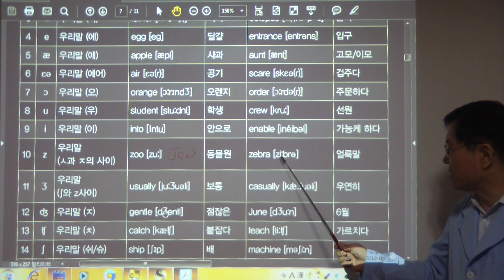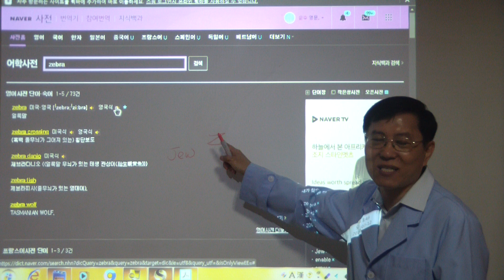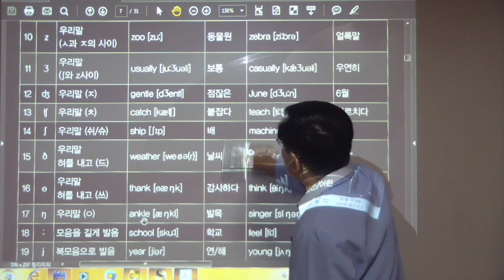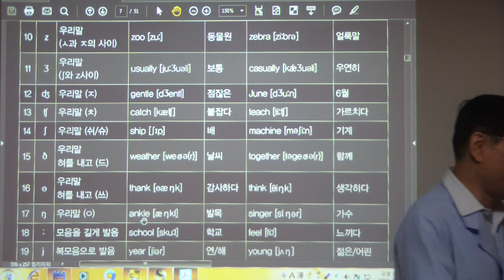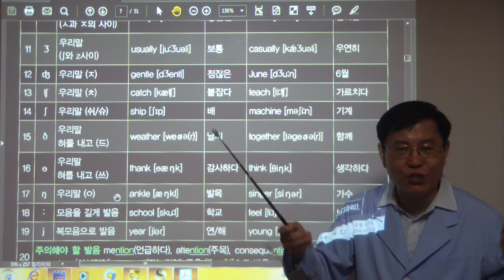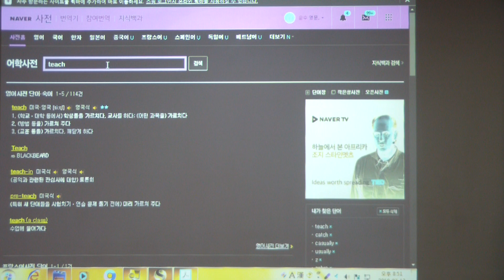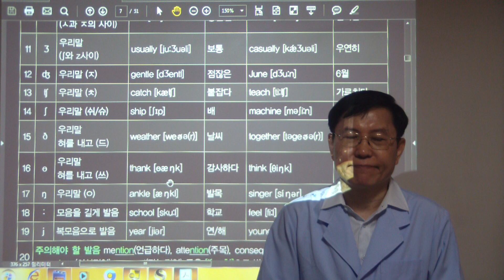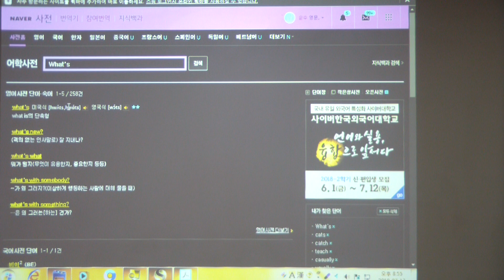HDV 1402 12쪽 발음기호 읽는 법